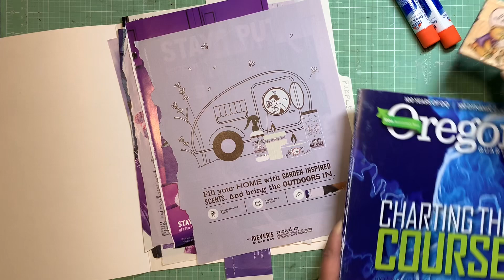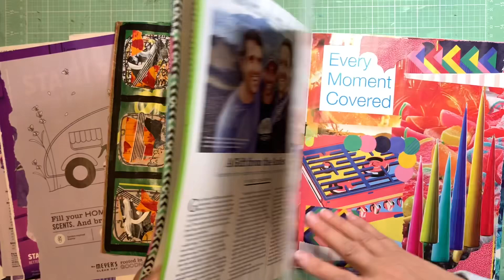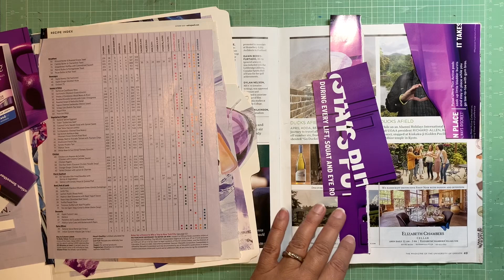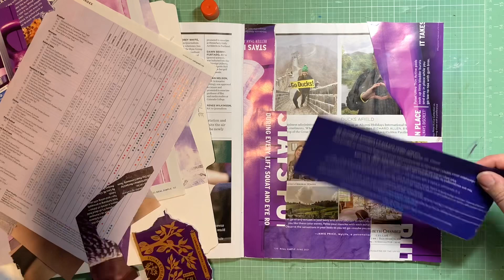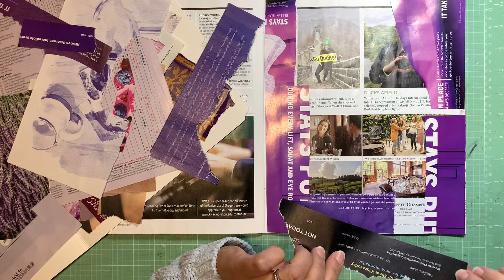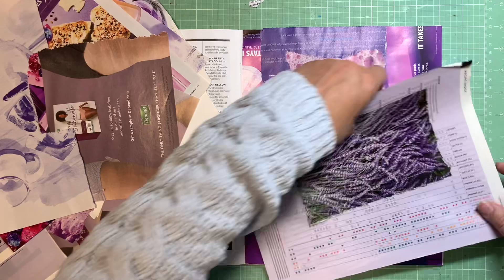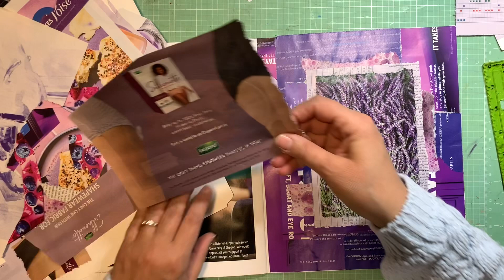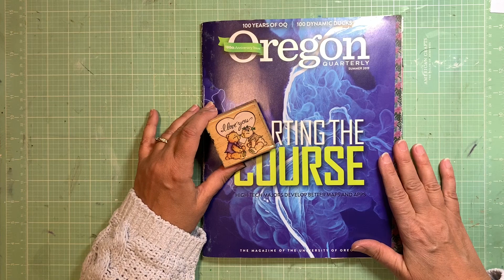Hi Again! And Purple Glue Book Page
Hi friends. It’s been a while but I am here now to tell you about my health journey while creating a purple themed page in one of my glue books. It’s so good to be here again! Enjoy and God Bless! Liz